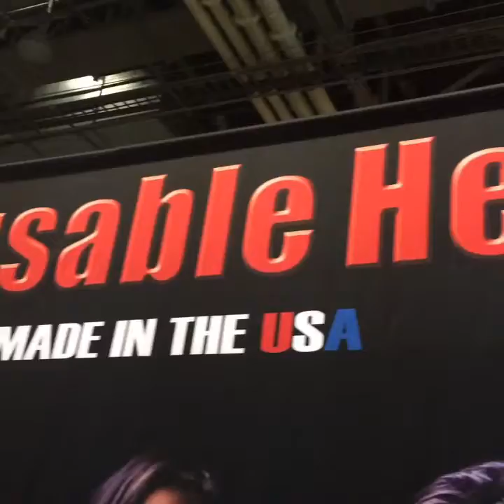A4M Las Vegas 2016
End of A4M 24th Annual World Congress on Antiaging Medicine trade show here in LasVegas with
Hotshotz reusable heat packs. These instant heat packs reach up to 130 degrees when activated by a press of a patented button, as they gradually cool they'll turn into a solid form. Then all you have to do is boil it for 10 mins! That's making them reusable for a LIFE TIME!!